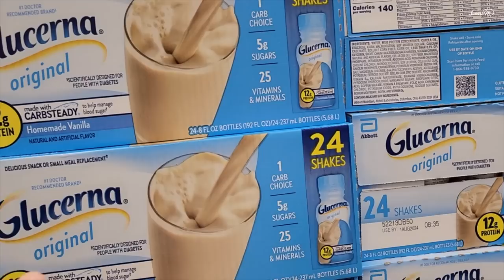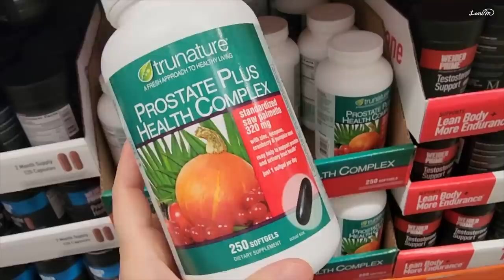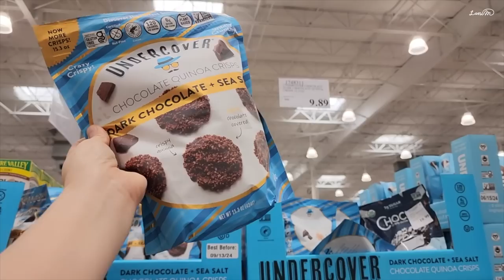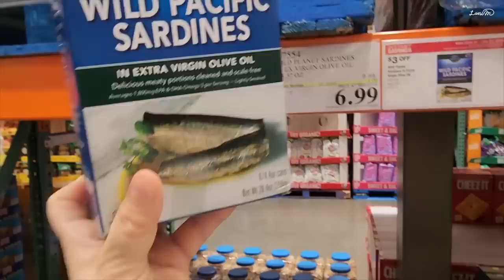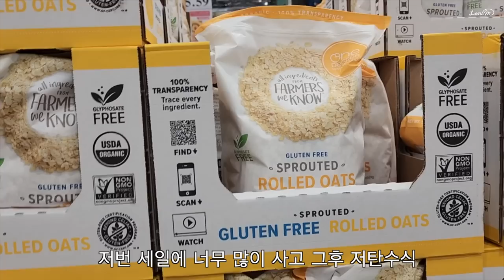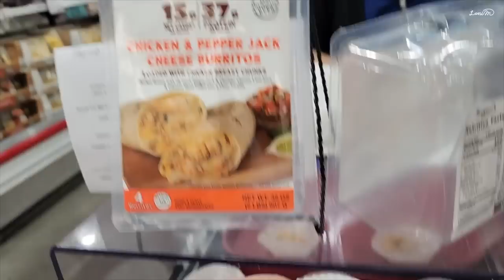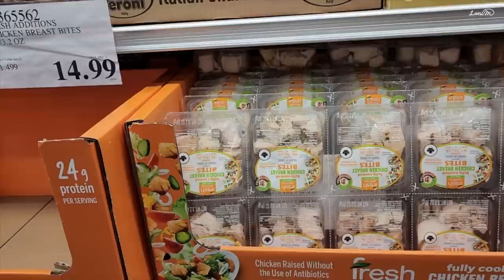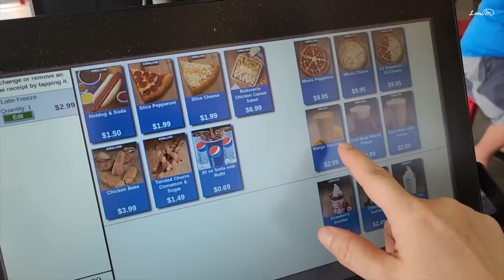Costco 코스트코 5분거리 🛒🛒 Best 신제품 맛난 아이템 1위는? 시식 후 냉정하게 코스트코 간편식 추천템 비추천템 바로 구분해 봄/백세님 추천템 성공템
COSTCO 5분 거리인 저는 오늘 같이 샘플을 주면 여기서 한끼 해결도
되겠더라구요^^ 평일에는 이렇게 시식 카트가 많지 않은데
이날 신제품 시식도 많이 해서 재밌었어요^^

요즘 다시 바빠지니 건강식 + 운동 + 관리와
일 사이에 중심 잡기가 어려운데
간편식과 건강식 사이에서 줄타기를 잘 해야 할 것 같아요.
미국 마켓에서 패키지 음식을 잘 못 사면
짜기만 하니 시식이 도움이 되기도 하네요.

플로리다에 이사 오거나 비지니스를 하는 분들을 위한
신뢰할 수 있는 모든 도움이 있습니다.

플로리다의 모든 비지니스를 지원합니다!